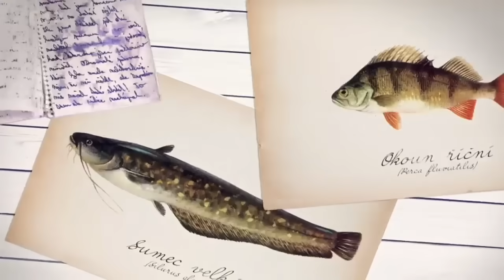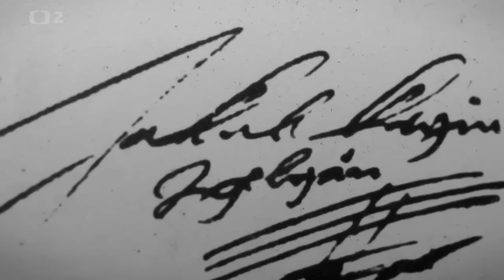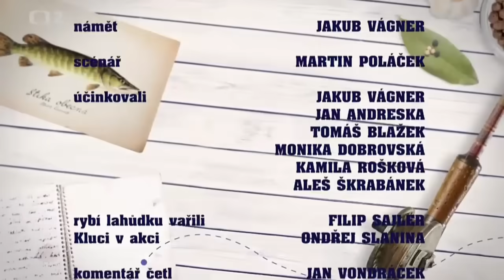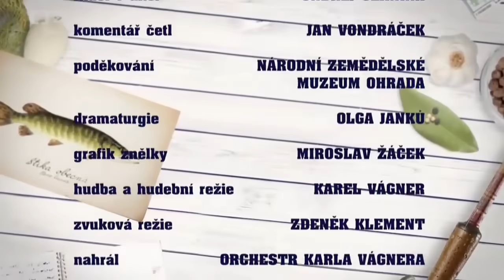Rybí svět Jakuba Vágnera KAPR NOVÉ MLÝNY/odchov a lov kapra HD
Nový Rybí svět -kapr Nové Mlýny/odchov kapra..
Neuvěřitelný lov v těžkých podmínkách .
Vše o kaprech jejich zrození ,lov i rybí recepty .